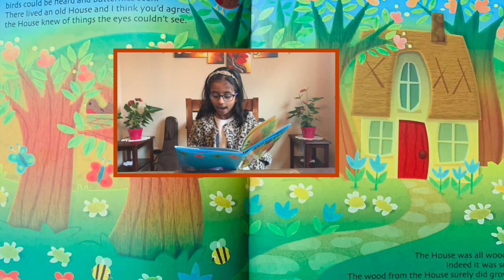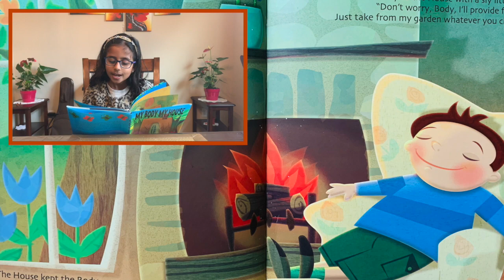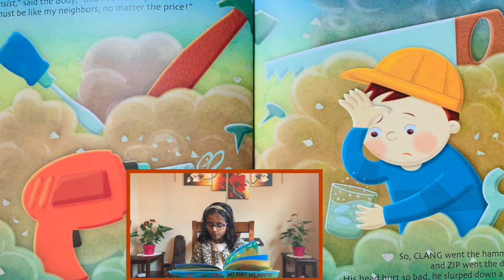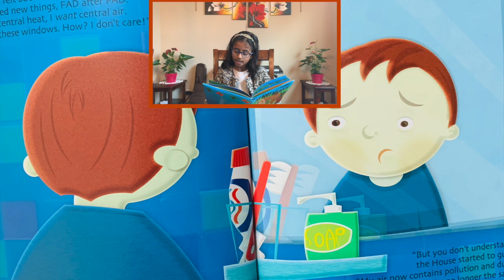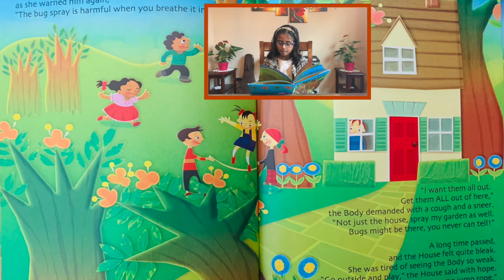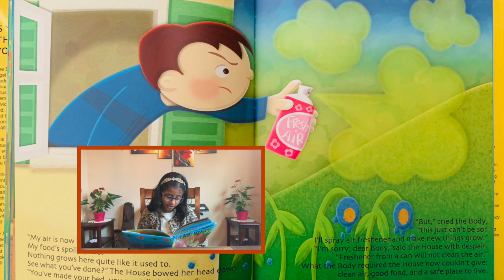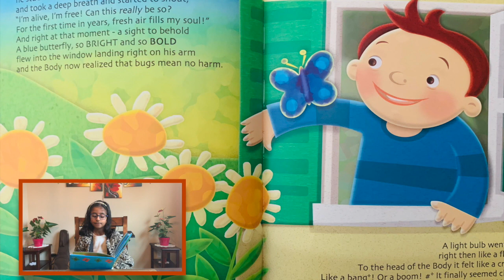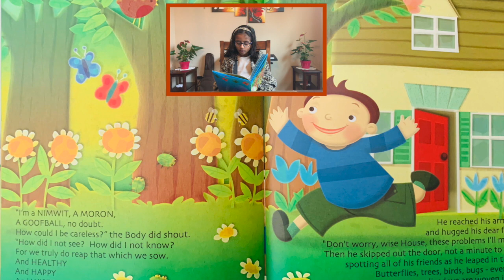MY BODY MY HOUSE by Lisa Beres !! Read Aloud!!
This story is so relevant in currentSituation, that how we human messedUp with the nature. Author Lisa Beres with illustrator Julia Woolf has given a valuableLesson in lighthearted way to both adults and children that how important it is to make healthy environment choices in terms to be ourselves healthy!! hope you enjoyed the story!!